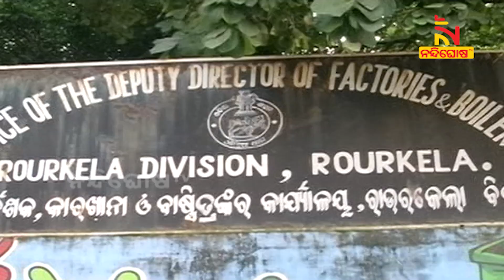Sundergarh: In-factory Accidents Increase Due To Lack Of Attention | Nandighosha TV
* DishTV Channel No: 1367
* Airtel Digital TV Channel No: 611
* TATASky Channel No: 1779
* hathw@y Channel No: 731
* Ortel Channel No: 707
* Videocon d2h Channel No: 840
* SITI Channel No: 17 & 458
* GTPL Channel No: 719
* SUN Direct Channel No: 667
* Asianet Channel No: 219